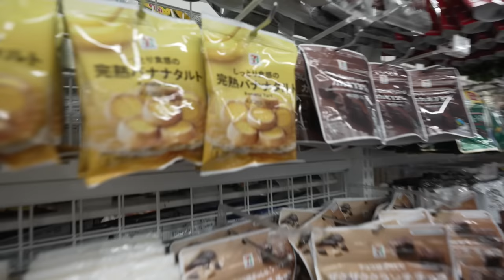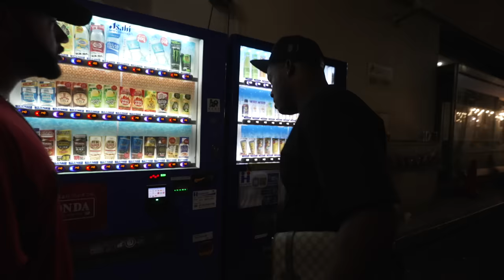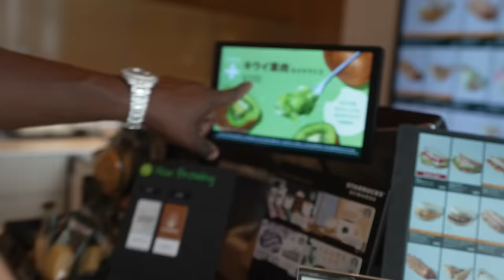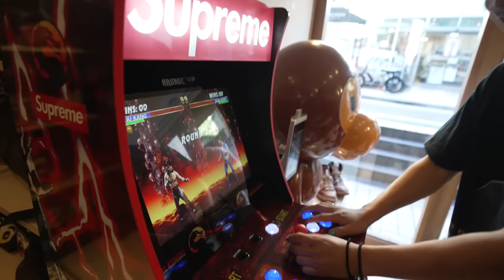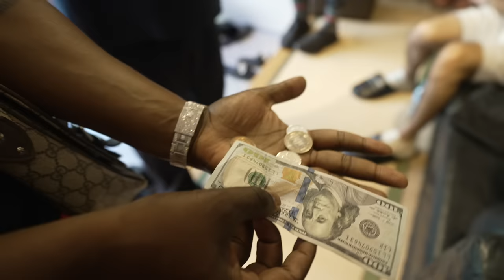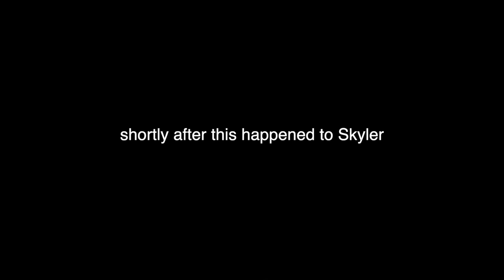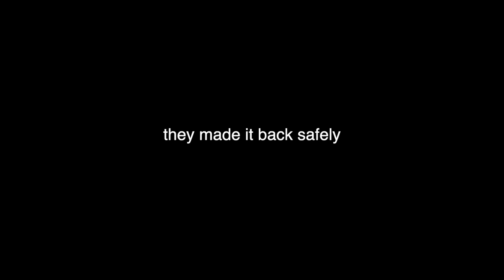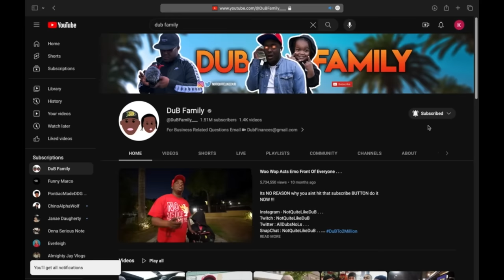This Argument Almost Ruined Our Tokyo Trip !!!